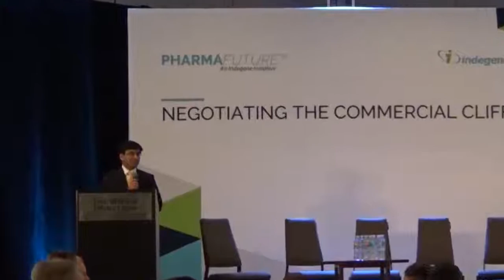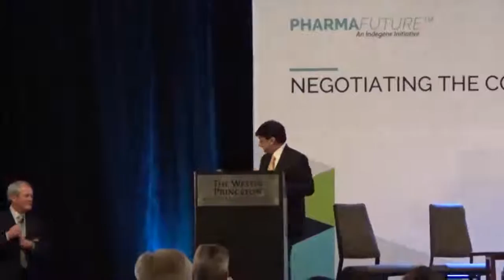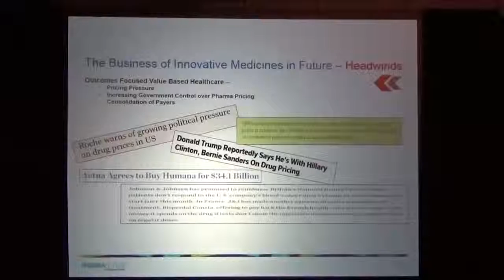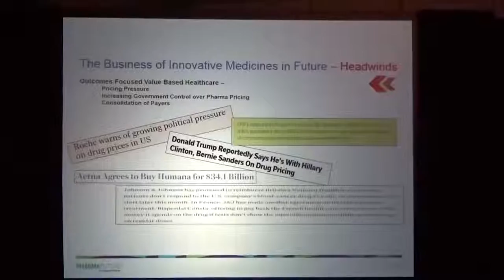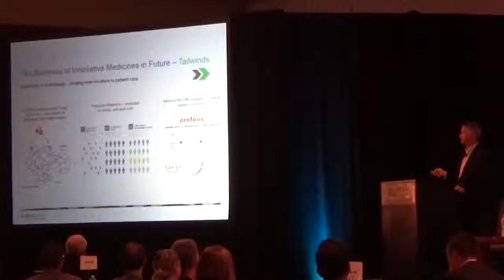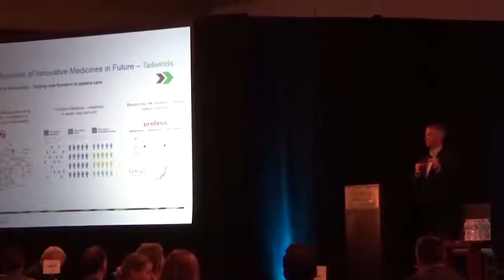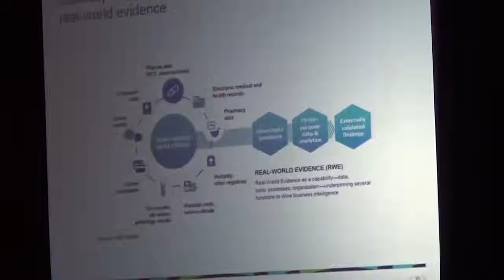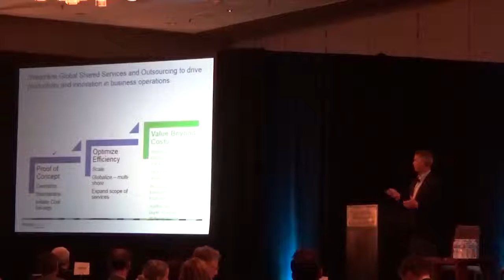PharmaFuture KeyNote Session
Driving Digital Innovation for Lifesciences:

In a highly dynamic market environment, pharmaceutical companies are grappling with challenges as they relate to evolving technology and cloud-based solutions in customer engagement, dealing with big data to customize customer experience and driving standardization, global compliance, and commercial effectiveness.

PHARMAFUTURE ™  2016 focused on the views of the captains of the industry about how external market dynamics are redefining the way companies organize themselves to remain competitive and drive commercial growth.